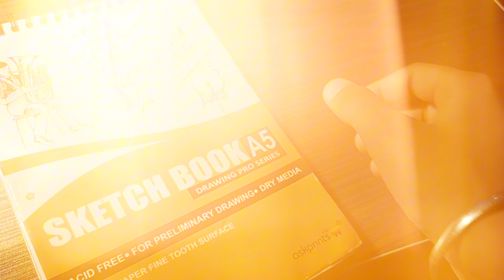My editing skills And art .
I made many videos but none of them went viral. I hope I will get good response from you in this video. I have worked very hard to make this video and spent two days to make it. Do it

My information-